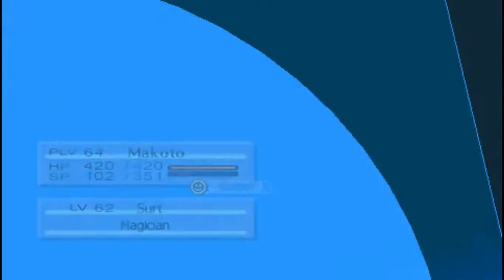Jared Stumbles Through Persona 3 Portable! Part 52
This is a playthrough of Persona 3 Portable on the PSP. I hope you enjoy it!